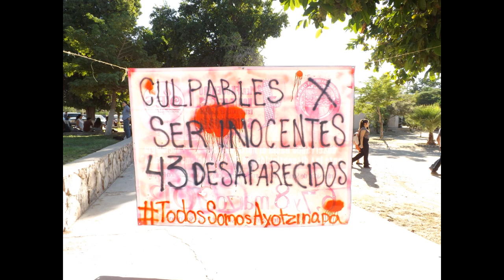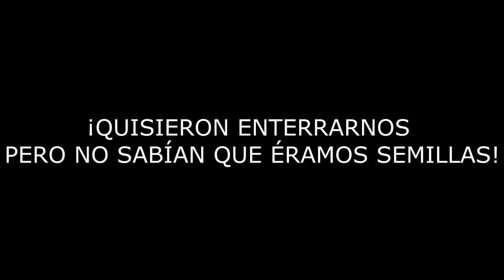DRAMÁTICAS ESCENAS EN LA UNISON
Dramatización por parte de los alumnos del departamento de Artes escénicas de la Universidad de Sonora

22-Octubre-2014